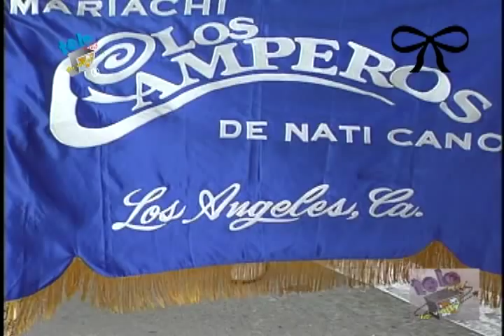Nati Cano (Q.D.E.P)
Con su amigo Nadim Ali Modad